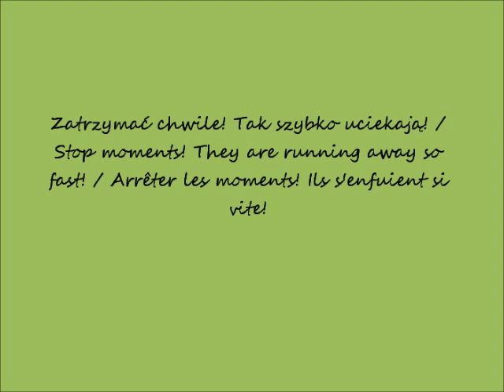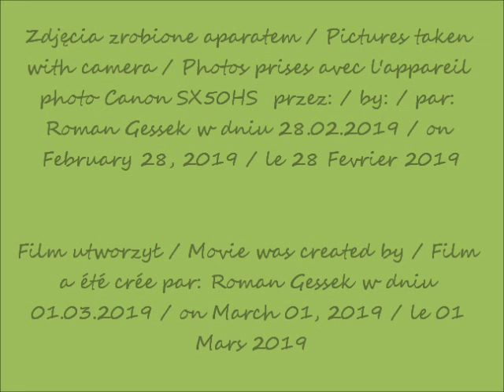2019 02 28 Wystawa Storczyków Orchidea 2019 w oczach Romana BUW cz 19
Wystawa Storczyków "Orchidea 2019" w oczach Romana / Exhibition of Orchids "Orchid 2019" in Roman's eyes / Exposition des orchidées "Orchidée 2019" dans les yeux de Roman
Biblioteka Uniwersytetu Warszawskiego / Warsaw University Library / Bibliothèque de Université de Varsovie
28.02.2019 po / after / après  18.00